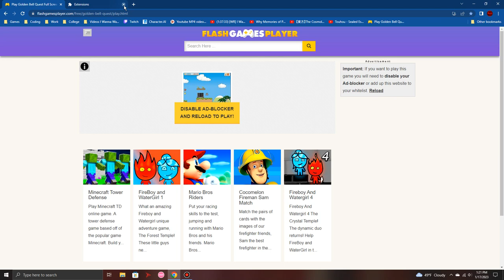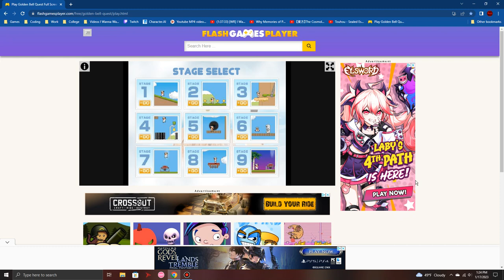[Read Desc.] WEBSITE THAT LETS YOU PLAY GOLDEN BELL QUEST!! | Stage 9 Gameplay of Golden Bell Quest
You do need to disable your adblocker in order to play it then there should be no problems. The only thing you will experience is between loading stages it might stop and go for a bit, but if you wait it out you will be able to play it.